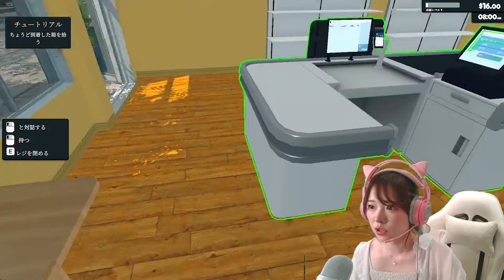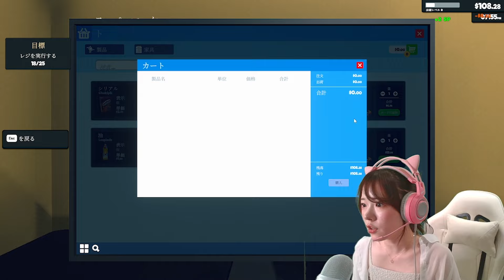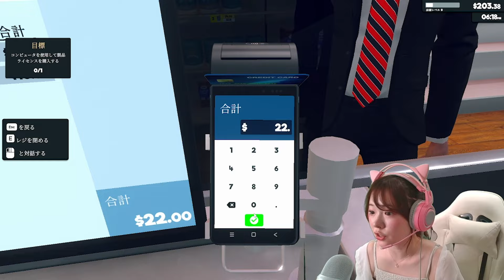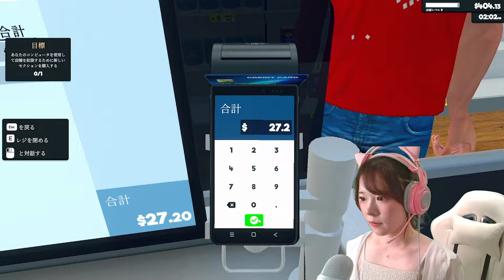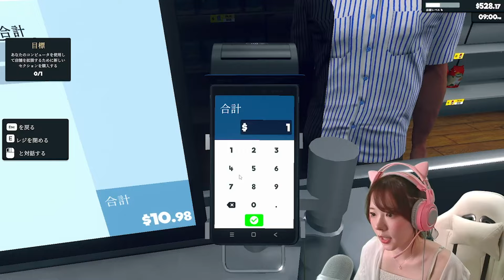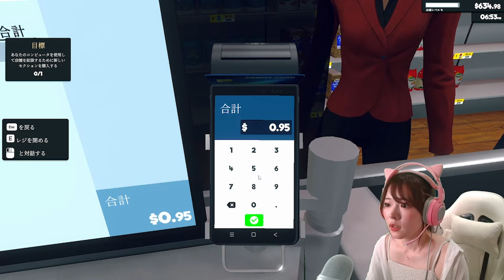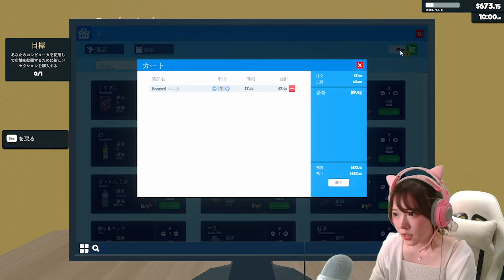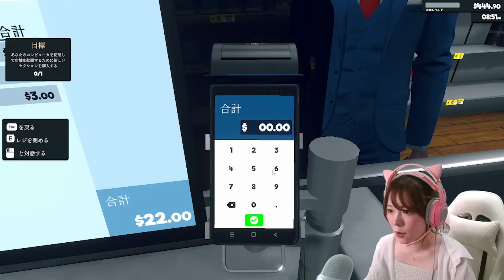全部アイドルの握手会にする女のスーパーマーケット経営『 Supermarket Simulator 』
こんにちは！
さなまるです！！

私もついにスーパーマーケットのオーナーだ〜〜〜〜！！！

"さなまる推し"って送るとここでしか見れないものが見れるかも...!